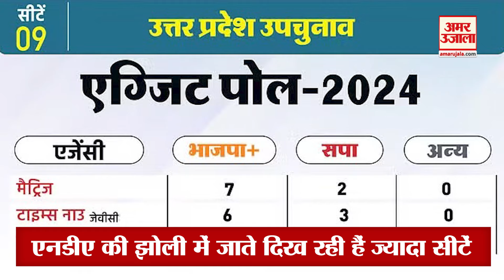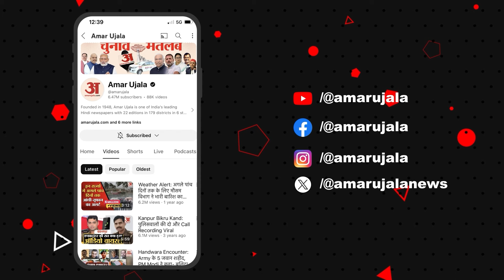UP By Election Exit Poll: कौन मार रहा यूपी में बाजी? एग्जिट पोल का क्या है कहना? | Amar Ujala UP